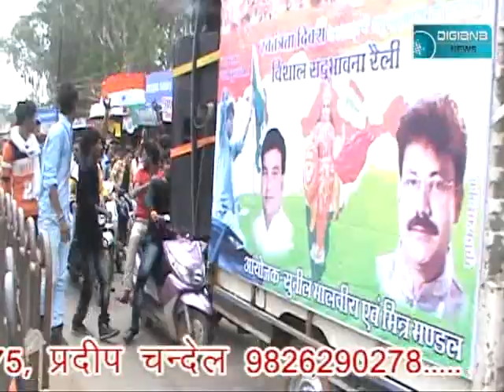डिजियाना की मुहिम का असर लगातार तीसरी जगह पकड़ा हुआ जुआ,